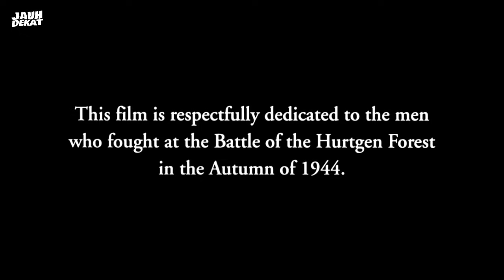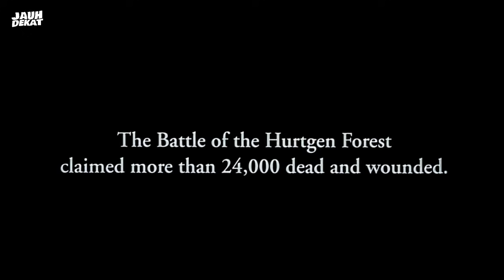Tadinya Mengajukan Gangguan Mental Biar Nggak Ikut Perang... | Alur Cerita Film When Trumpets Fade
JauhDekatFilm - Tadinya Mengajukan Gangguan Mental Biar Nggak Ikut Perang... | Alur Cerita Film When Trumpets Fade [1998]

Dalam Perang Dunia II di perbatasan Jerman, Prajurit David Manning dengan enggan meninggalkan temannya sesama prajurit yang terluka parah dan mencari orang-orang yang selamat dari peletonnya, hanya untuk mengetahui dari komandan Kapten Pritchett bahwa mereka semua telah terbunuh dalam pertempuran sebelumnya.

Meskipun meminta pemecatan dengan alasan cacat mental, Manning malah dipromosikan menjadi sersan dan ditugaskan untuk memimpin satu skuad yang isinya hanya tentara-tentara baru. Alur cerita film lantas mengajak kita bagaimana Manning yang ogah-ogahan dalam berperang ini malah semakin menunjukkan sikap heroiknya.